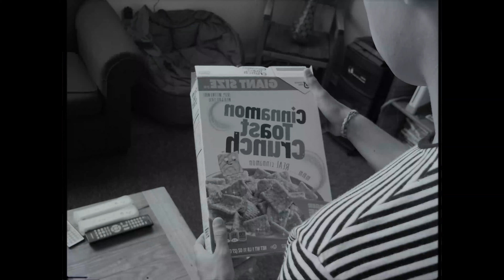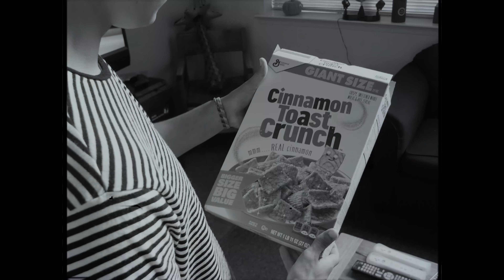The Other Side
This short silent film explores the mystery of the surreal world on the other side of the mirror